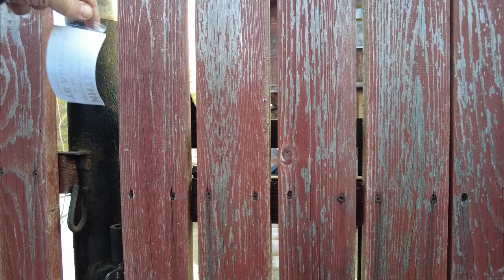Country walks in Russia. Village Gruzino, Russia, St. Petersburg April 24, 2023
Walking tour among the houses in the village of Russia. Country walks in Russia. Village Gruzino, Russia, St. Petersburg April 24, 2023 Other videos and channels of interest to viewers on the topic of walking around St. Petersburg, Mobotix Webcams Russia, Baklykov LIVE, prowalks, UrbanLife, Ivar Maldeikis, PrawalkTours, BookingHunterTV, Tourister, 4kurbanlife, VirtualJapan